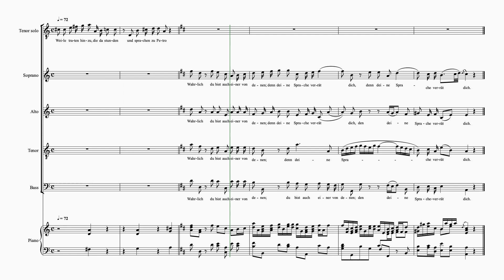Bach SMP P2 38b Wahrlich 7 staves sop